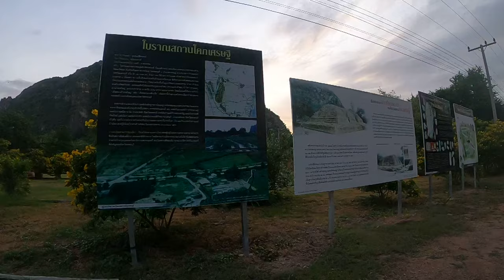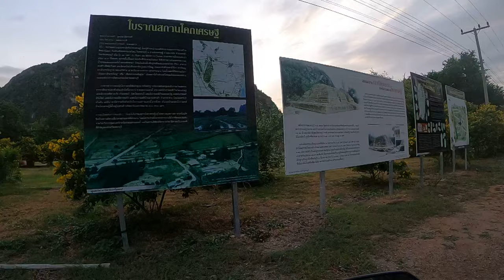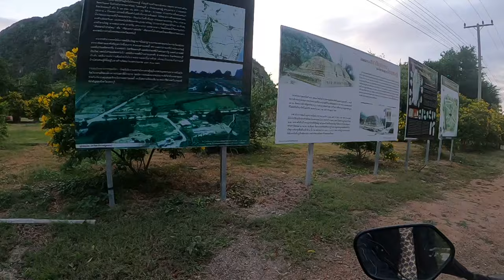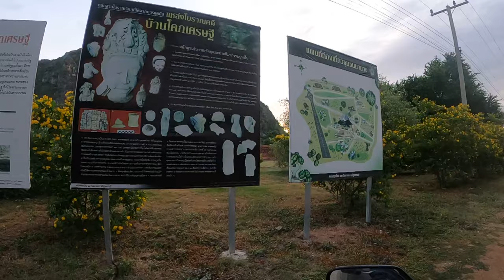[NC750X]【HappyMotoVlog Adventures!Funny!happy】|RideNow endless-วนอุทยานเขานางพันธุรัต จากเพชรบุรี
วนอุทยานเขานางพันธุรัต เพชรบุรี- Encouraging to do what makes you happy.
Corners : 1 star
Straights : 2 star
Scenery : 4 star
Road Surface : 3 star
Visibility : 3 star
Police Presence : green 1
Hazards : green 3